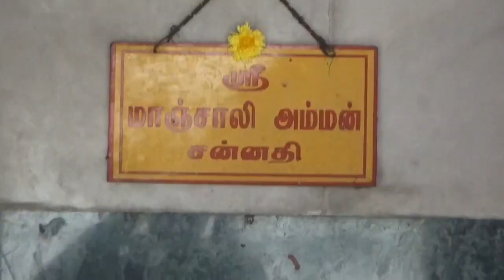temple ragavendraswamy katpadi